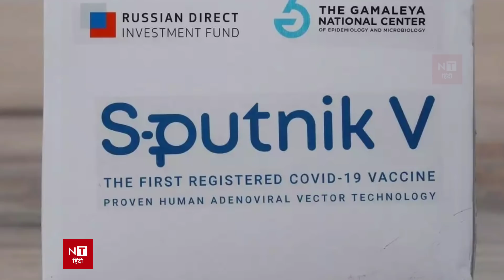RUSSIA भारत के बीच वैक्सीन पर नया मतभेद | Russia India Facing New Issue | PM Modi | Exclusive Report